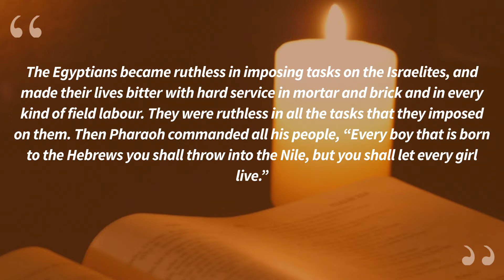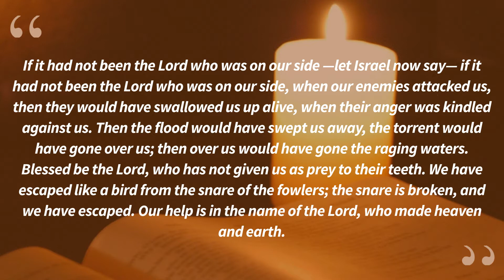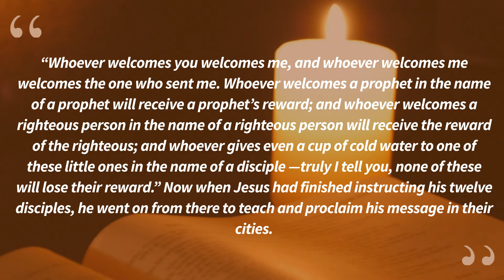Lectio Divina in English Monday 07/12/2021